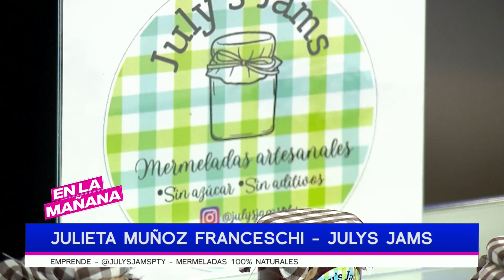Mermeladas 100% naturales por @JulysJamsPTY | Emprendimiento | En La Mañana